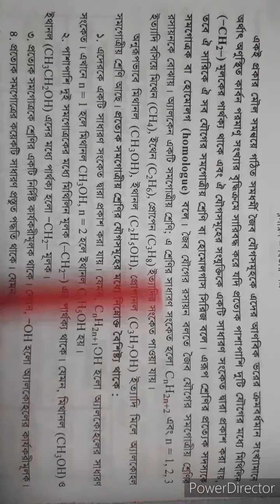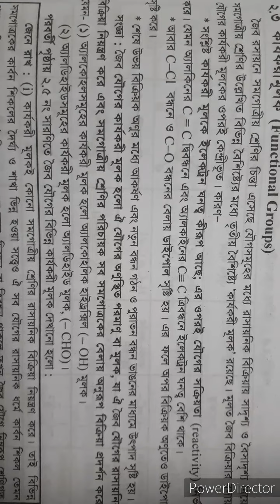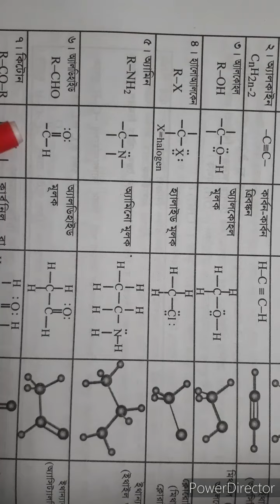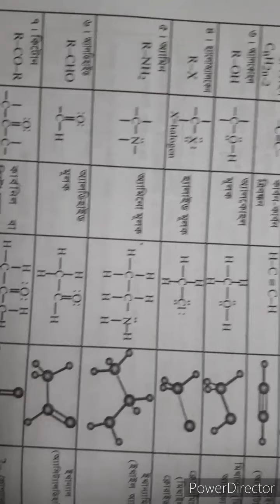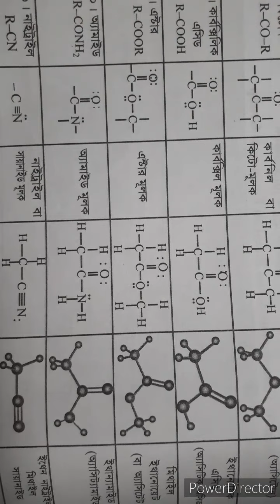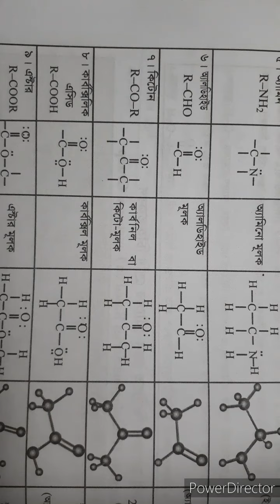Chittagong Port Women College Chemistry Online Class : 38